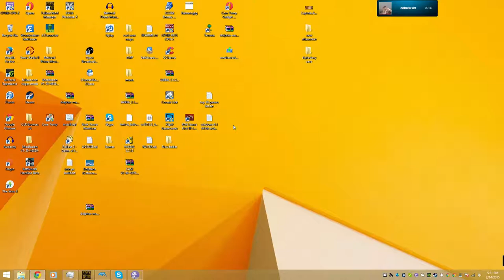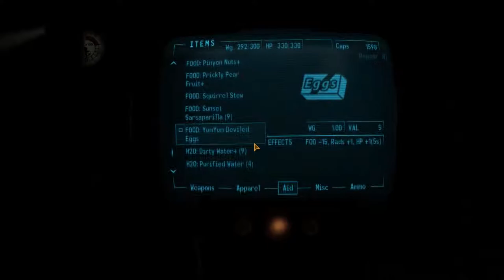Fallout New Vegas (HARDCORE) Lets Play Part 10